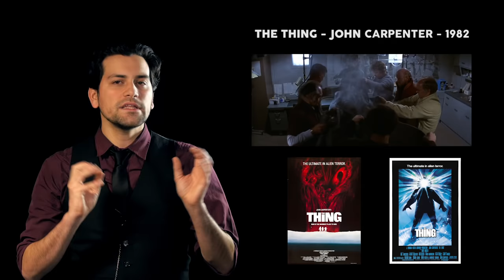POP CULTURE #01 : Le Bloop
►Un petit like et un commentaire rend beau. C'est scientifiquement prouvé. Si, si.

Pour en savoir plus sur la facette surnaturelle de l'épisode sur le Bloop, c'est par ici...
Au programme, films, bouquin et jeux vidéos tentaculaires et déments...